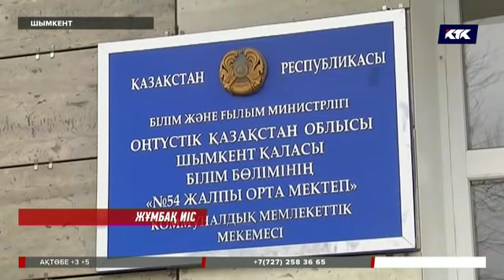Шымкентте 45 адам уланып ауруханаға түсті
Шымкентте оқушыларды жаппай улаған иістің не екенін құзырлы орындар нақты айта алмай отыр.  Бас санэпидемиолог Жандарбек Бекшин жұрттың улануына табиғи газ себепкер болды десе, шымкенттегі төтенше жағдай қызметі мен газ тарату мекемелері мұны жоққа шығарады. Айта кетсек, кеше Шымкенттте ауаға тараған иістен 45 адам уланып, ауруханаға түскен еді. Оның 41-і мектеп оқушысы. Бүгін тіпті 54-ші мектепте оқу ісі тоқтатылды.